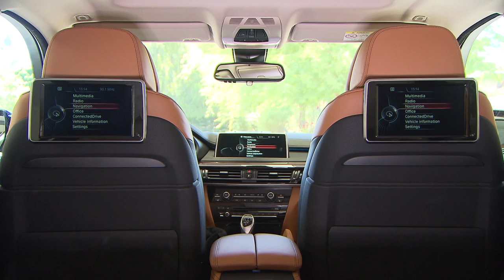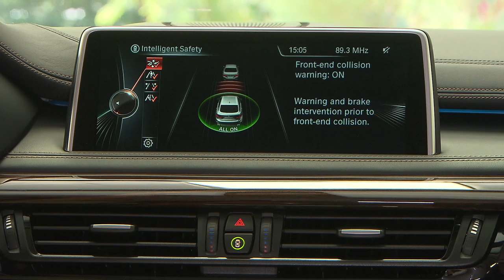2015 BMW X6 interior & exterior showcased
Set to go on sale in Europe in December, the redesigned model follows in the footsteps of its predecessor as it adopts a sporty exterior that favors style over substance. Despite this, the model features improved aerodynamics and additional standard equipment including bi-xenon headlights, an automatic tailgate and 19-inch alloy wheels.